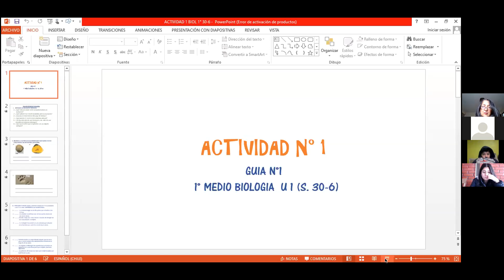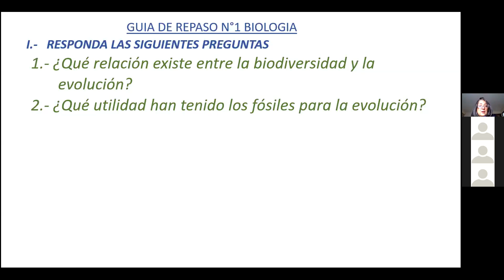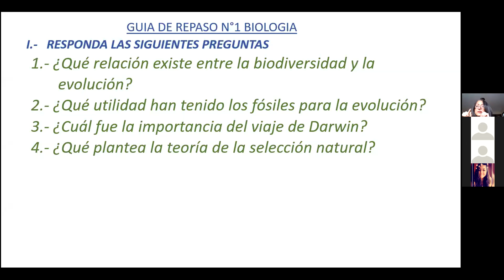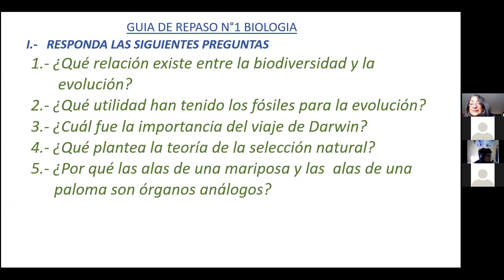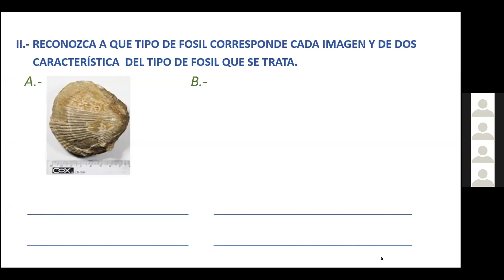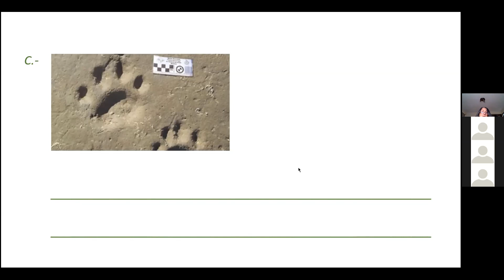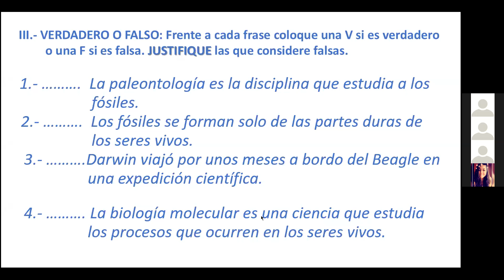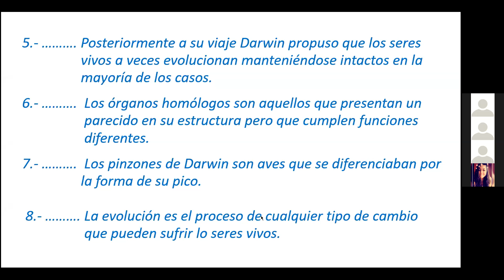Zoom, Primero medio A y B, Biologia 30/06